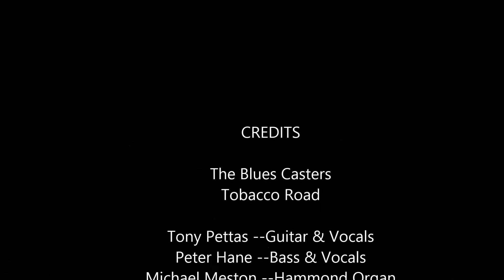bluescasters tobacco road - The Gaslight Tavern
Bluescasters   Tobacco
Road